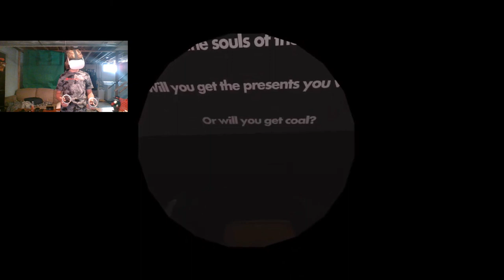First VR Video | Rec Room | Santa Horror | Ft. Braxman26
First VR Video, playing with @Braxman2695 in this video and played a Rec Room horror game today. Watch until the end for the end I guess, also, his audio wasn't working so watch his video if it works in there, if not, do it or not, but watch until the end.